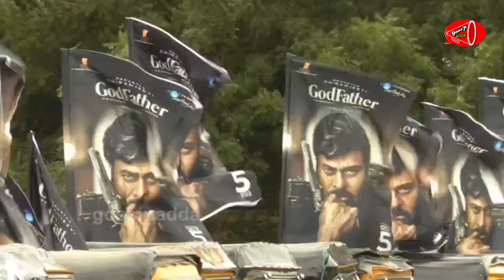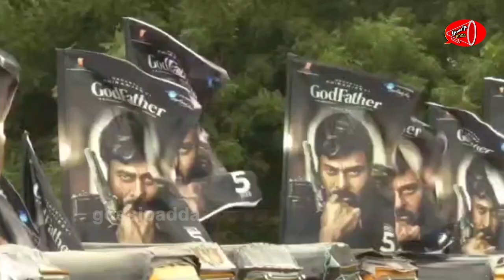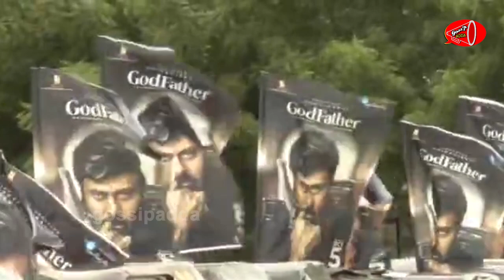Godfather Pre Release Event | Mega Auto Rally @ Anantapur | Chiranjeevi | Gossip Adda